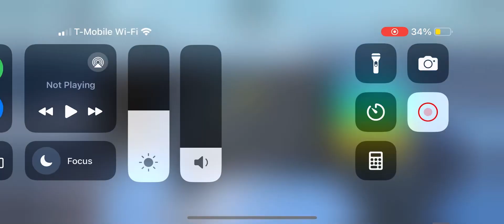Am I still a Halloween YouTuber? Ep 2